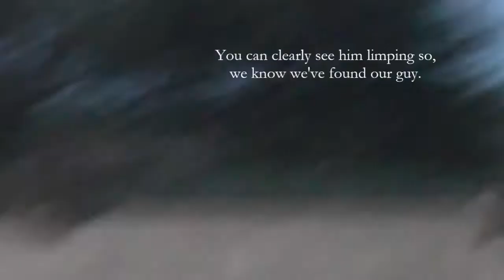Poorly Roe Buck: doing the right thing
Stalking a Roe buck with an injured leg we spotted last week. Its time to find him and let the new blood take over.